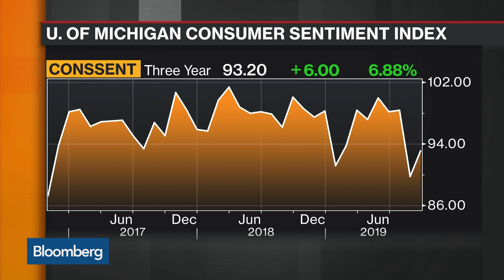Consumers 'Vulnerable' to Big Negative News: Univ. of Michigan's Curtin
Oct.08 -- University of Michigan Survey of Consumers Director Richard Curtin discusses the power of uncertainty on consumer confidence, how closely sentiment tracks spending, and how sentiment has impacted previous presidential elections. He speaks with Bloomberg's Michael McKee on "Balance of Power."